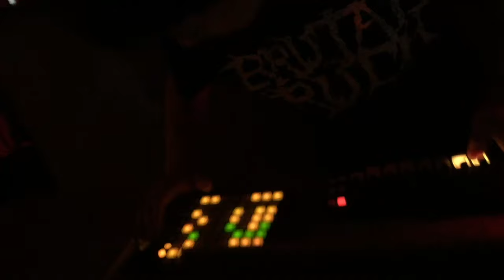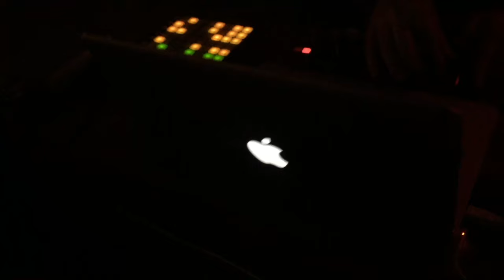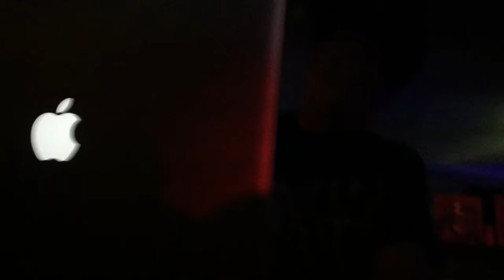extremeOBSN @ Kusoikore2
2016/3/6
Shinjuku Be-WAVE